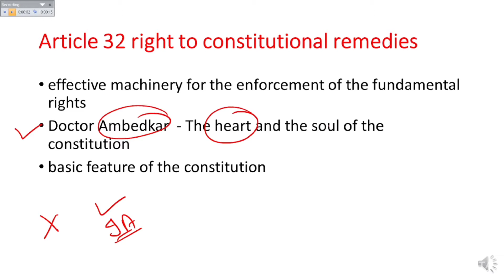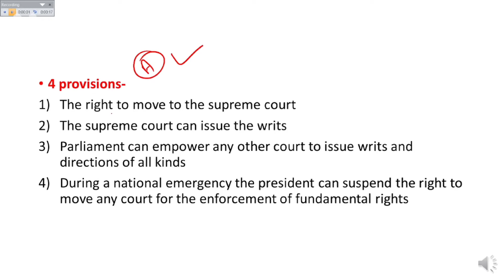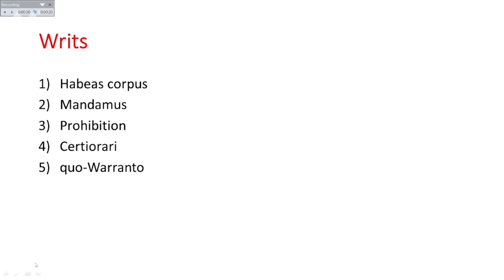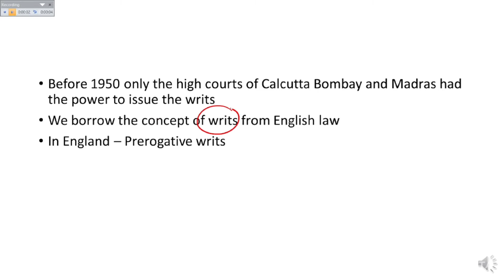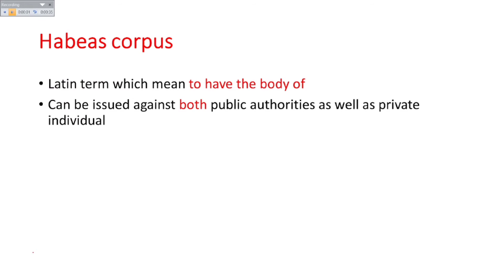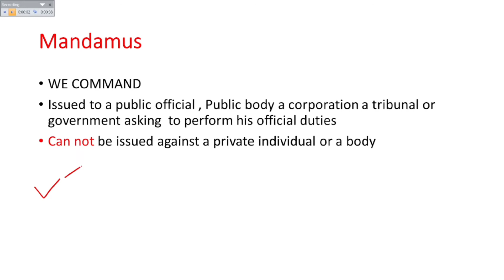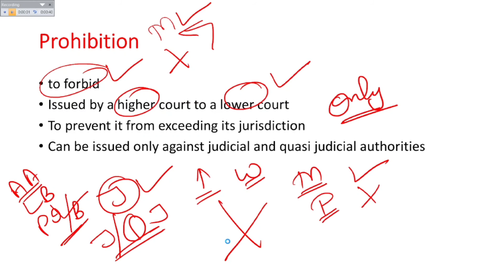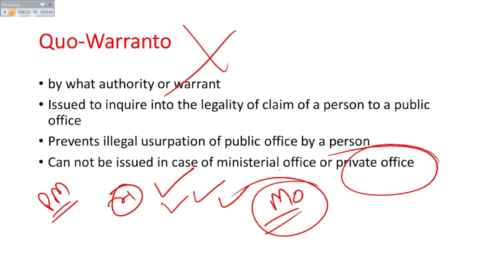M LAXMIKANTH POLITY || INDIAN POLITY || ARTICLE 32 || WRITS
for UPSC PCS PPSC BANKING TEACHING
A D ALL COMPETITIVE EXAMS